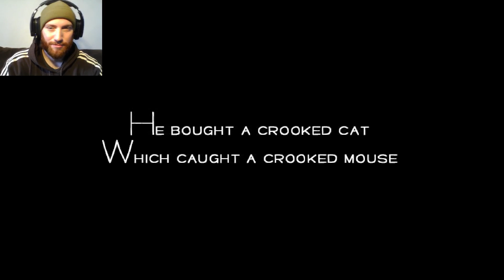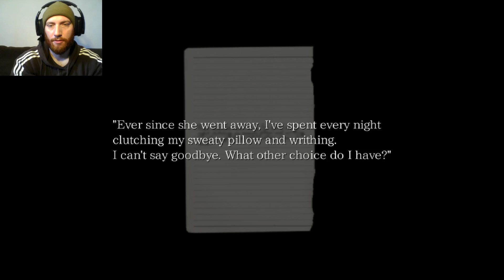The Crooked Man - David's new life | Part 1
Let's try out some The Crooked Man! First part of The Strange Man series, come check it out!

If you enjoyed this video please hit the like button, subscribe if you want to see more and help begin this community and leave a comment if you have thoughts to share!